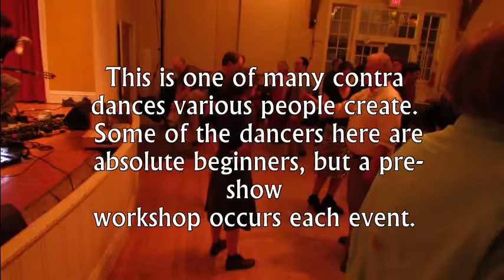12 28 13 Contra "Snow Ball" with Perpetual e-Motion from Maine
This is an amazing duo, they were rocking the crowd of dances. Contra dancing occurs each second Sat and fourth Sat at Lewis Ginter Rec. Association in Richmond VA on Hawthorne Avenue on the north side, presented by Traditional American Dance and Music Society. It's a great way to get excercise and even the most dance challenged person can learn this fun dance.